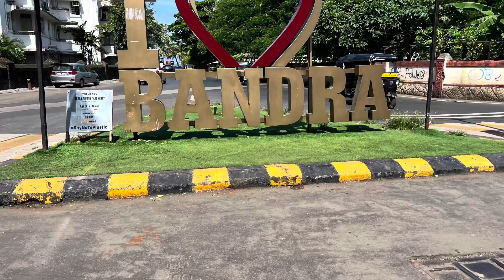Foreigner visits Bandra Mumbai India for first time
Come with me as I visit Bandra West for the first time in Mumbai India. In this video you will see Bandra Fort, the Worli sea link, south Mumbai, bandra, the beach, the ocean, Mumbai, tuk tuk ride, the library cafe and popular visiting spots.